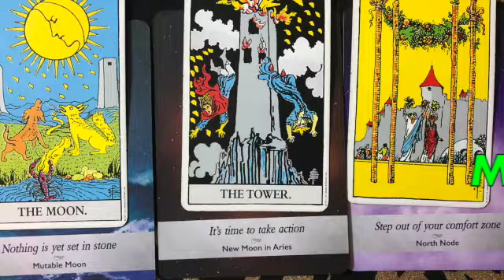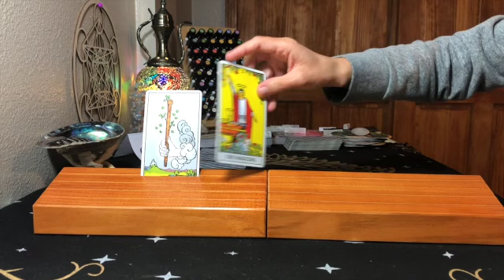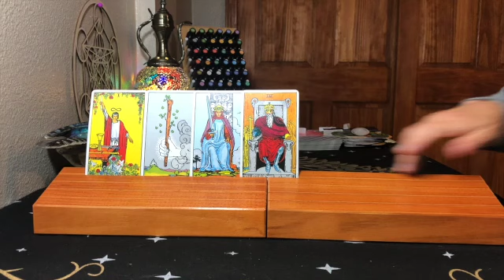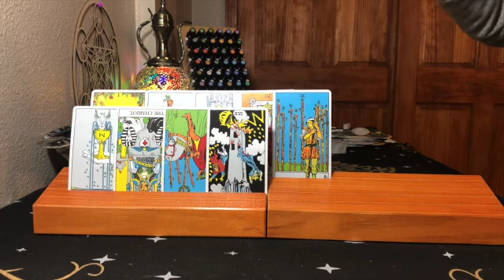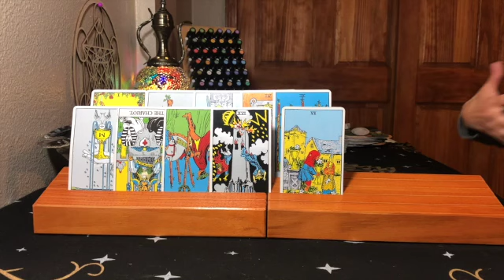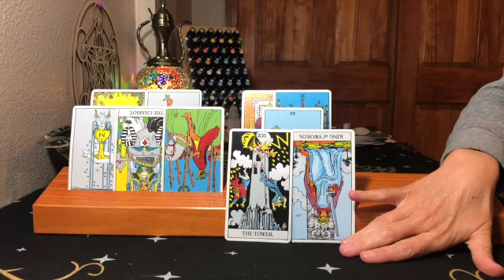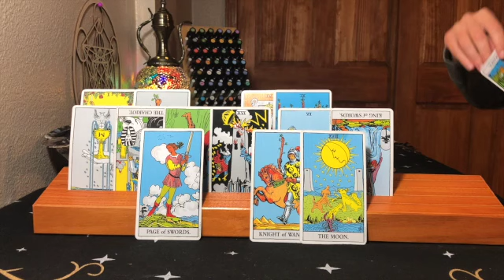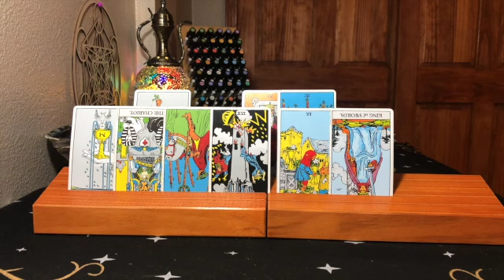LEO MID JULY PART 1 // CAREER // SOMETHING BLOCKING YOU!!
The Little Soul and the Sun (Book explains soul contracts)

Suggested Reading:
1. Complex PTSD: From Surviving to Thriving: A Guide and Map for Recovering from Childhood Trauma
2. Be The Cause Healing Human Disconnect
3. Ask and It Is Given: Learning to Manifest Your Desires
4. How Not To Die
5. Medical Medium: Secrets Behind Chronic and Mystery Illness and How to Finally Heal
6. Emotions and Essential Oils
7. The Secret Pathway to Healing: The Journey of Healing Relationships and Learning to Love Yourself

Calculate your moon, rising and Venus sign